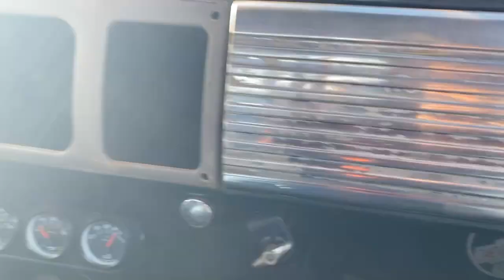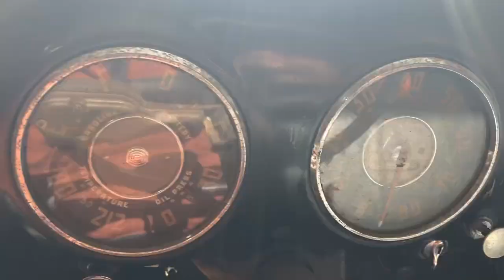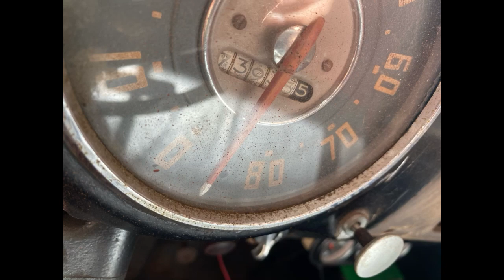1948 Chevy 3100 pick up truck ! Daily driver , 235 6 cyl 1/2 ton short box